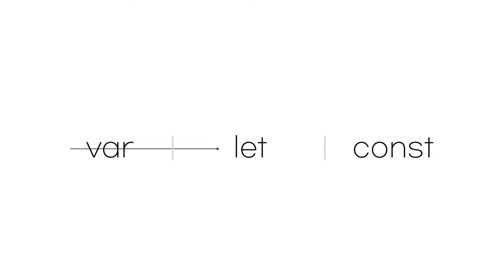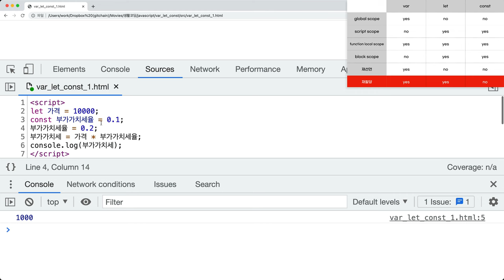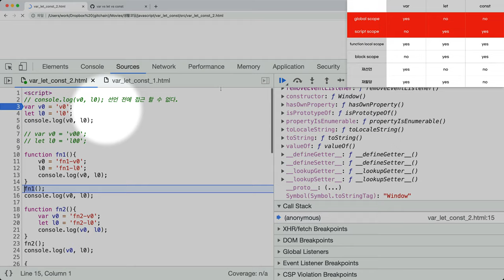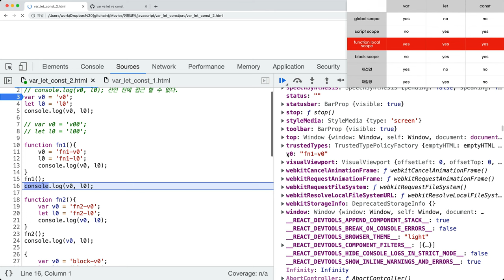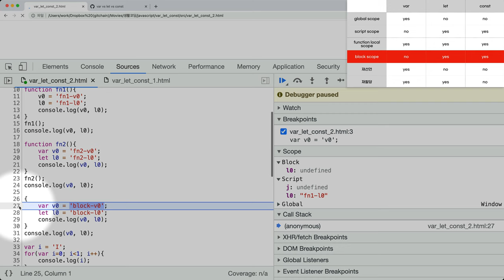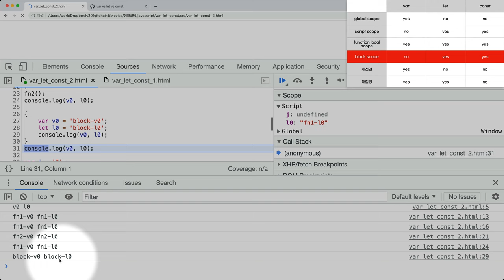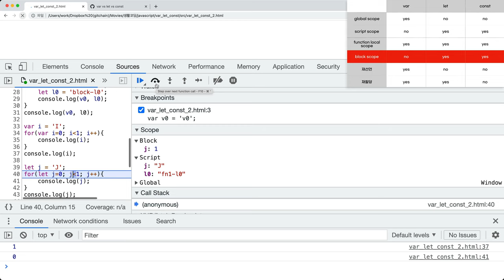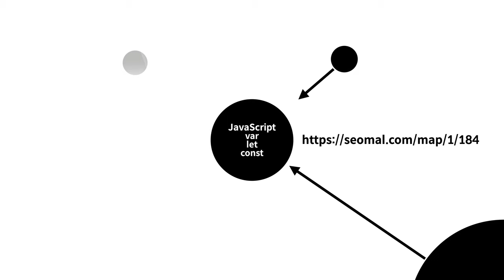JavaScript - var VS let VS const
let과 const의 차이 var 와 let의 차이를 알아봅시다!